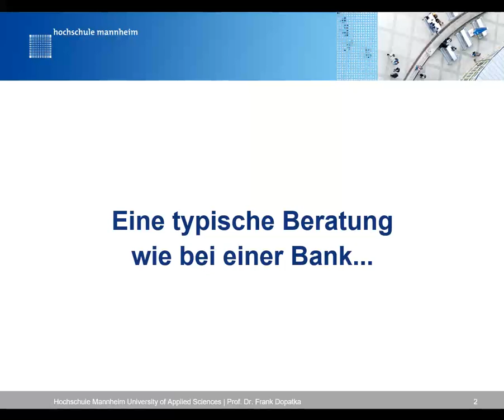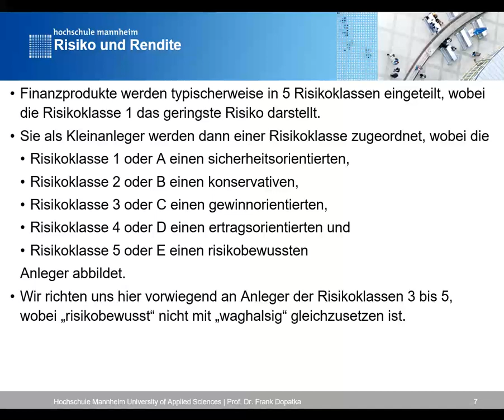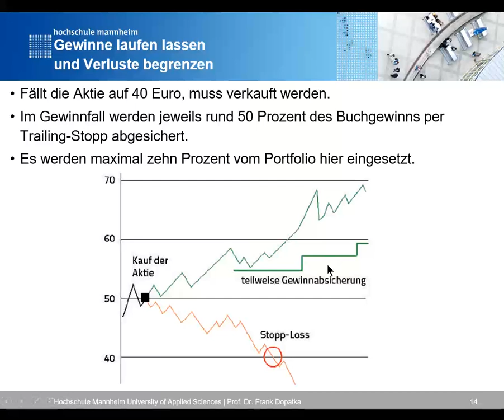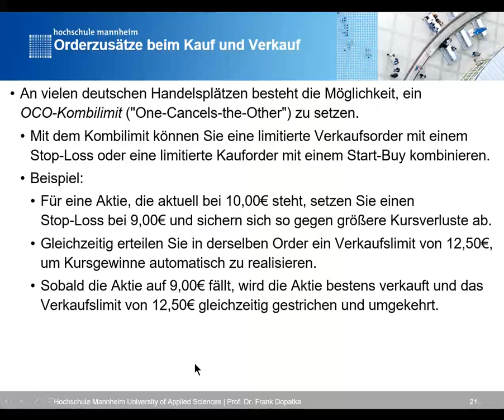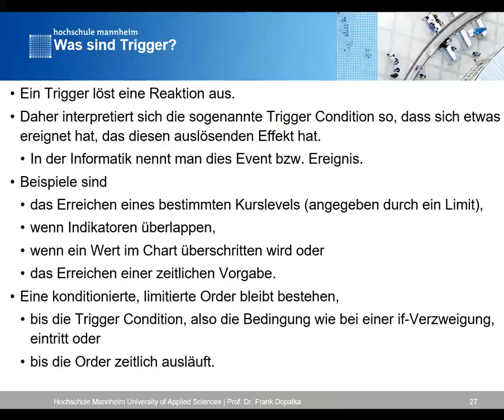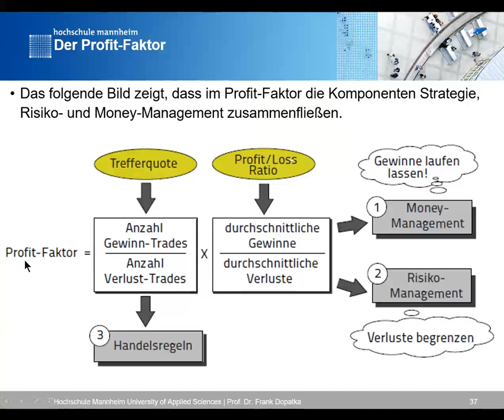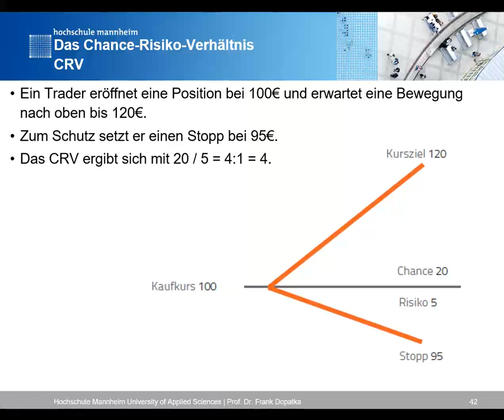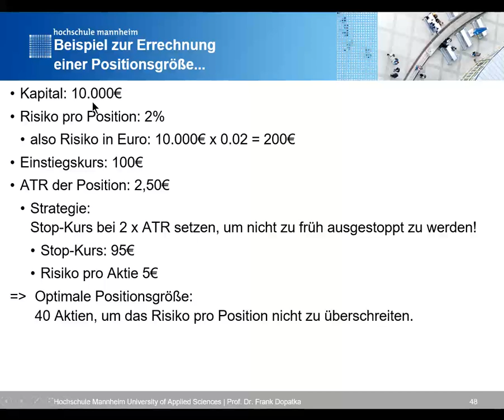Risikomanagement: Beratung, GuV, Orderzusätze, Ratio, Profitfaktor, CRV, Vola, ATR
0:00 Beratung bei einer Bank
0:32 Beratungsvertrag
5:16 magisches Dreieck der Vermögensanlage
6:13 Risiko und Rendite
9:22 Risikofähigkeit vs Risikobereitschaft
10:41 Gewinn und Verlust
10:50 Verlust und dessen Ausgleich
12:28 Ziele setzen
14:04 Gewinne laufen lassen, Verluste begrenzen
16:46 Crashes und Rebounds
18:48 Orderzusätze
19:37 Start-buy und Stop-loss
21:15 Limits
21:49 One Cancels the Other
22:55 Trailing Stop
23:42 Beispiel
24:53 Folgeorder
25:12 Anwendung Trailing Stop
27:11 Sinnvolle Stop-Arten
28:10 Trigger
29:23 Risikomanagement
29:29 Drawdown
30:42 Trade-Ratio
31:40 Payoff-Ratio
32:11 Profit-Faktor
38:19 MAE und MFE
40:03 Risiko und Gewinn
40:32 Chancen-Risiko-Verhältnis CRV
46:50 Break-Even
48:25 Volatilität
49:28 Average True Range ATR
50:29 Errechnung einer Positionsgröße